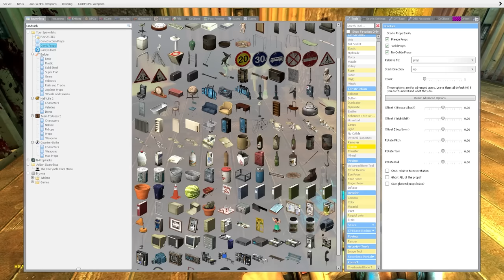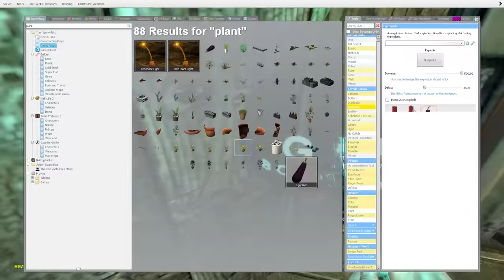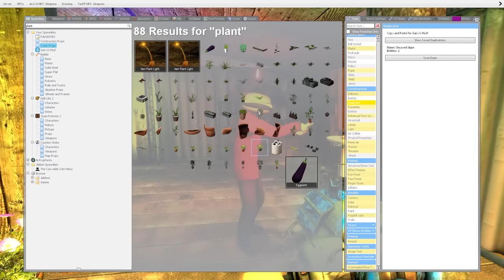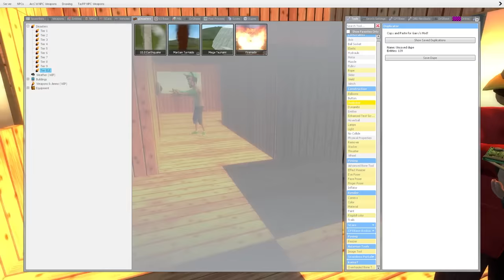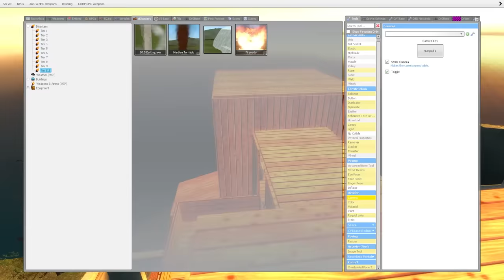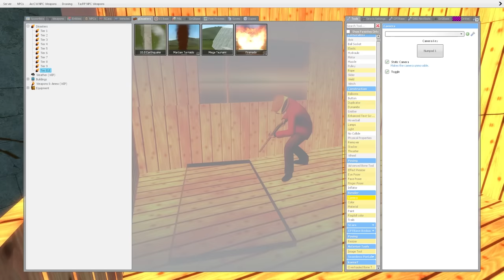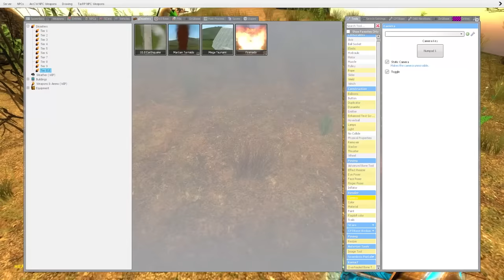Tsunami Survival in a FORT! (Garry's Mod)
Tsunami survival in a fort; this is Garry's Mod gameplay! SpyCakes must get building a fort to escape destruction from a Tsunami in this Gmod survival roleplay. Will his Tsunami survival fort hold up or will it be completely destroyed?

►My friends @BeautifulOB & @Camodo2nd